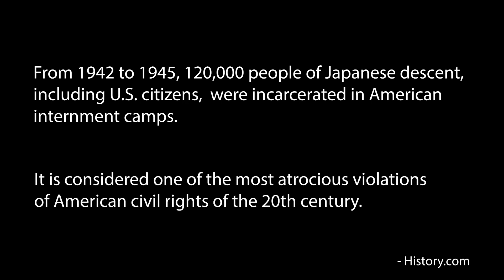Waves of Courage: A Family's Story of Service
Staff. Sgt. Christopher Ginoza tells the story of his Japanese-American heritage, the injustices his ancestors suffered in internment camps during WWII, and how he is doing his part to promote cultural equality in the Army.

🎥 by Sgt. James Garvin & Sgt. 1st Class Alexandra Hays